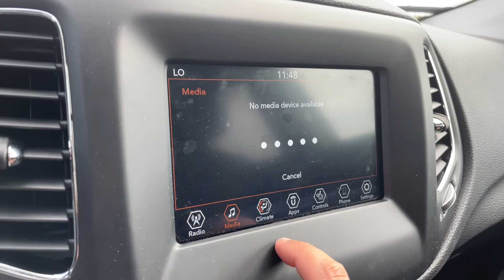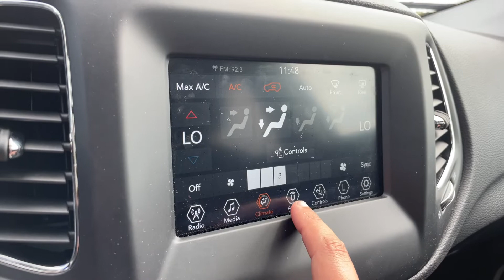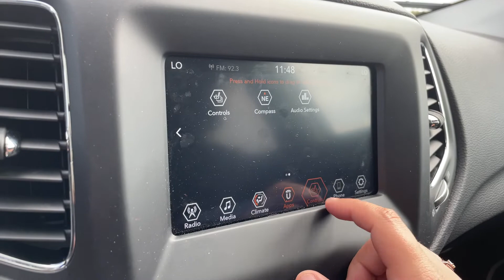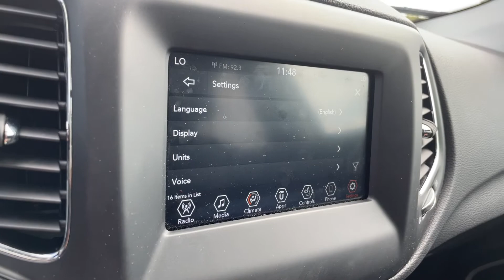PRE-OWNED 2020 JEEP COMPASS LATITUDE W/SUN/SAFETY PKG 4X4 4WD | 22215xna